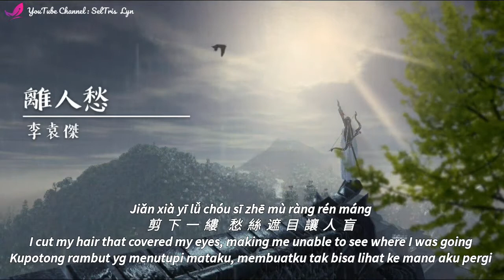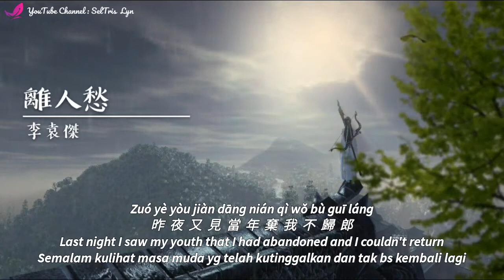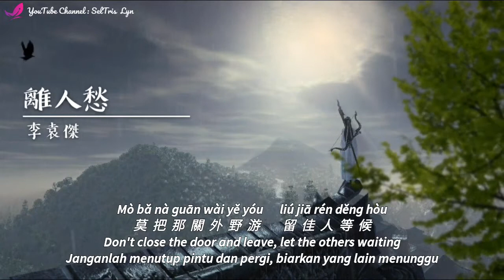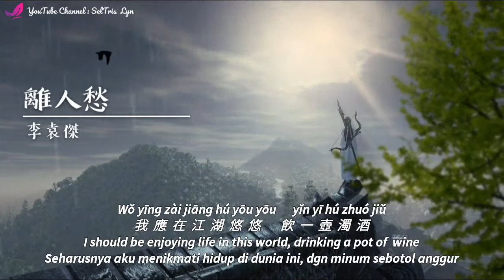離人愁 Li Ren Chou - 李袁傑 Li Yuan Jie lyric subtitle terjemahan Bahasa English Indonesia